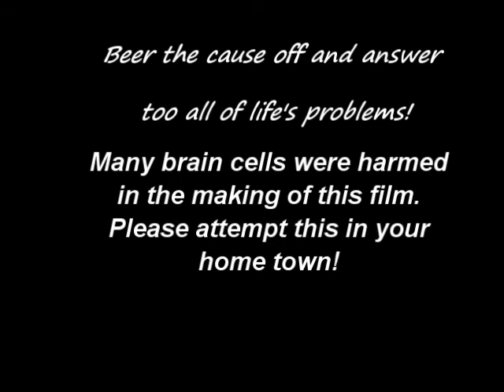Tap and Run Nashville TN 2013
Steve and Mike go on a wacky adventure!